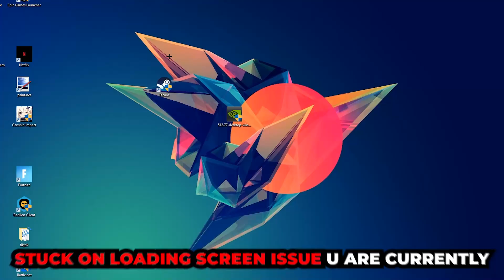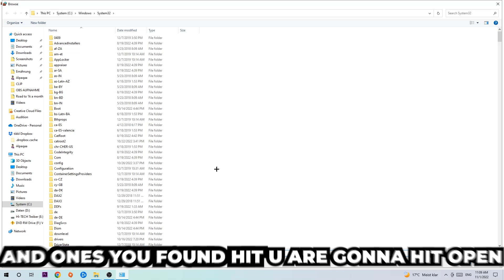No Man’s Sky – How to Fix Black Screen & Stuck on Loading Screen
No Man’s Sky black screen on startup,
No Man’s Sky black screen,
No Man’s Sky black screen on launch,
No Man’s Sky black screen fix,
how to fix black screen No Man’s Sky 2,
how to fix black screen No Man’s Sky ps4,
how to fix black screen No Man’s Sky ps5,
how to fix black screen No Man’s Sky xbox,
how to fix black screen No Man’s Sky pc,
No Man’s Sky stuck on loading screen,
No Man’s Sky stuck on loading screen ps4,
No Man’s Sky stuck on loading screen pc,
No Man’s Sky stuck on loading screen fix,